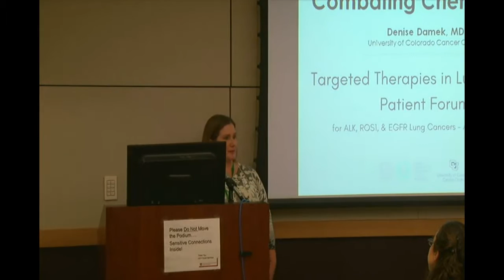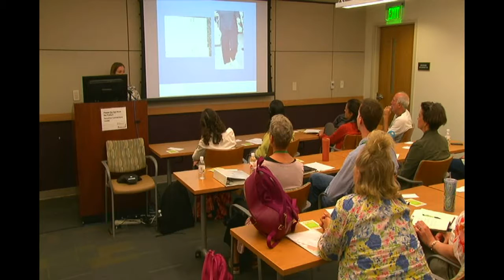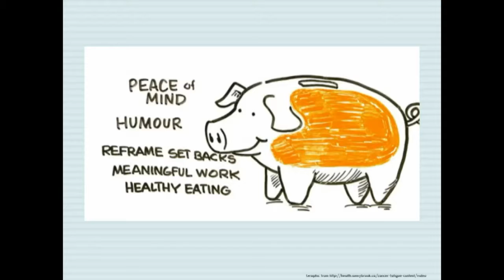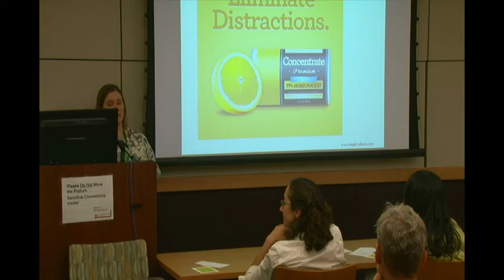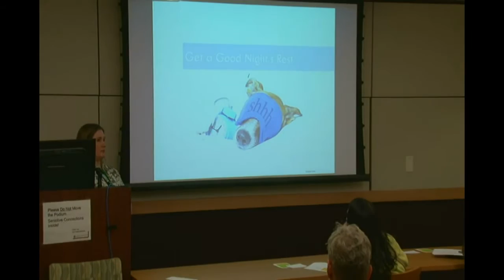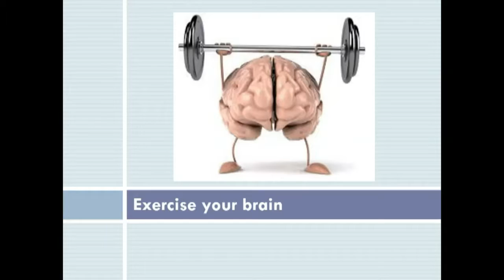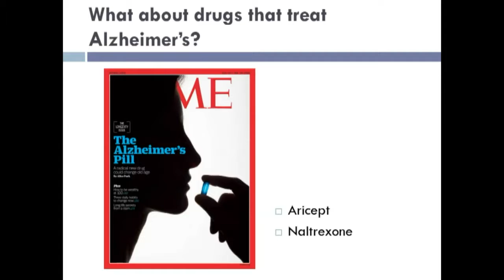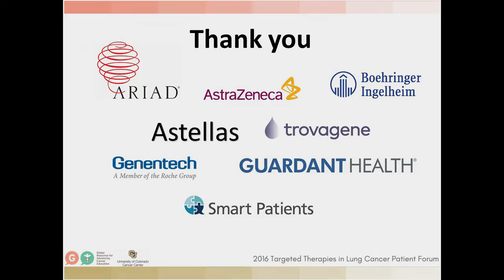Targeted Therapies in Lung Cancer Patient Forum: Chemo Brain, with Denise Damek, MD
In this eleventh video from the Targeted Therapy in Lung Cancer Live Patient Forum Webcast series, GRACE presents the afternoon breakout sessions.  The third video from these sessions is Chemo Brain, with Denise Damek, MD.